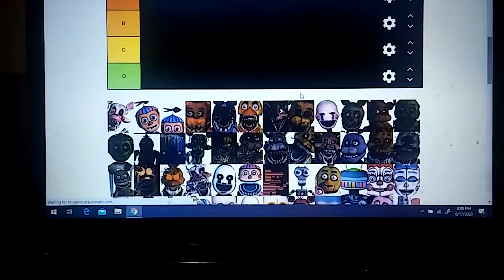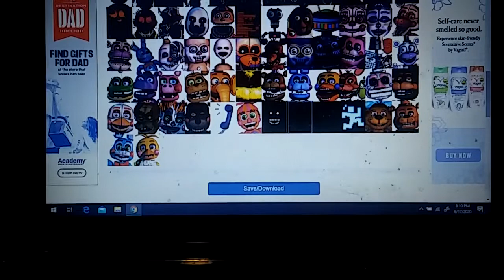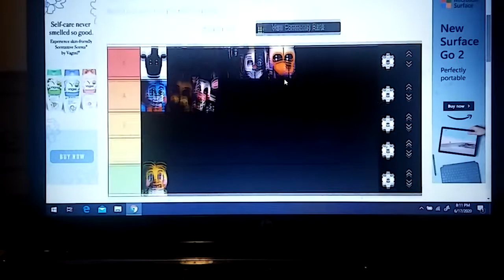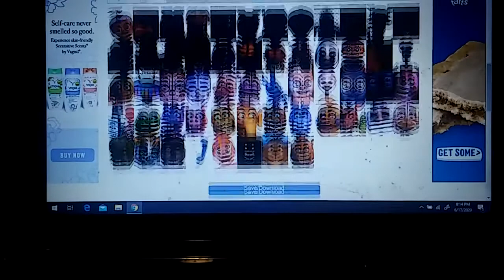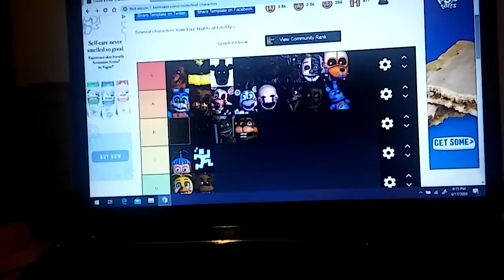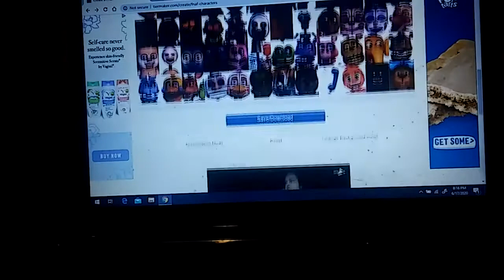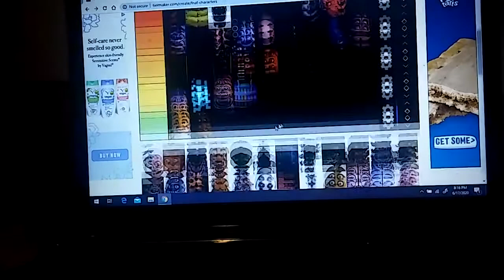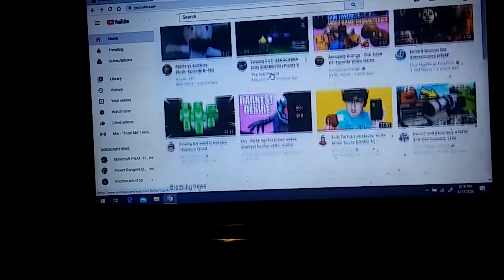McKay's top tier list FNAF characters